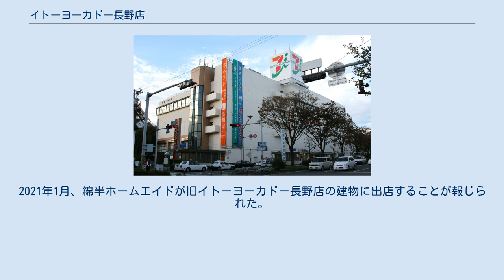イトーヨーカドー長野店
イトーヨーカドー長野店（イトーヨーカドーながのてん）は、株式会社イトーヨーカ堂が長野県長野市権堂町で運営していた総合スーパーの店舗。
 1978年に開業し、2020年に閉店した。
 長野電鉄長野線の地下化及び長野大通り建設に伴い、長野電鉄の旧本社・旧権堂駅舎・バス営業所等の敷地を用いて建設された、長電権堂ビルに入居する中核店舗であった。
ビルの建設にあたっては、イトーヨーカ堂が長野電鉄に建設資金20億円を20年返済（当初10年間は無利子）という条件で貸し付けていた。
 長野電鉄の沿線活性化や、権堂アーケード街への来訪者増加の期待を受けて開店した。
また、長野市中心市街地への居住者誘致政策においても、住民の日常サービスを担う施設となっていた。
 2016年（平成28年）5月、イトーヨーカ堂は、次の善光寺御開帳（2021年）を目標に当店を敷地面積33,000m2の大型ショッピングセンター「アリオ長野」（仮称）に再整備する構想を示していた。
しかしながら計画は進まないまま、親会社のセブン&アイ・ホールディングスが不採算店舗の整理に着手する中で、2019年（令和元年）9月、当店も閉店を検討していることがが明らかとなり、再整備構想も白紙となった。
 そして2020年（令和2年）6月7日の営業を最後に、当店は42年間の歴史に幕を下ろした。
 シネマポイント（Cinema Point）は、5階にあった映画館（ミニシアター）。
 1スクリーンのみで、座席数は80席。
経営は同じフロアの喫茶店「純喫茶ブラジル」で、運営は長野千石劇場が行っている。
 イトーヨーカドー長野店の閉店とともに閉館した。
 閉店後、長野電鉄は当ビルを地上5階・地下1階から地上2階・地下1階に減築、屋上駐車場120台を設けたうえで食品スーパー等を誘致し、2021年（令和3年）6月の再開業を目指す方針となっていた。
 イトーヨーカドー長野店の閉鎖後、店舗は大規模改装が行われた。
2021年1月、綿半ホームエイドが旧イトーヨーカドー長野店の建物に出店することが報じられた。